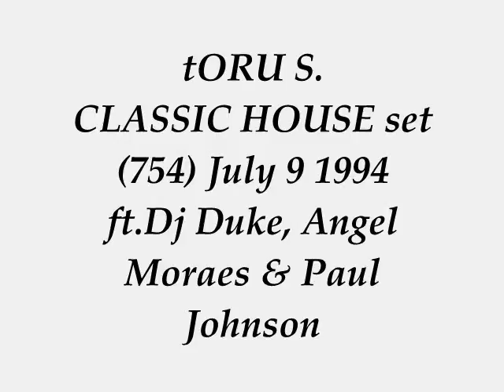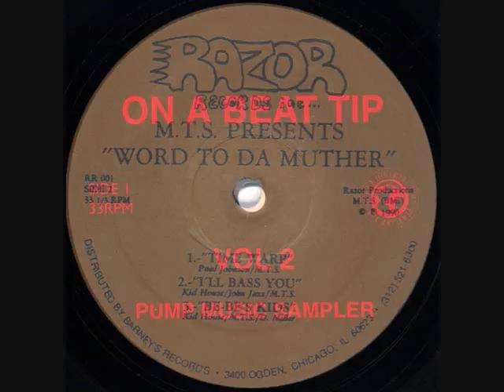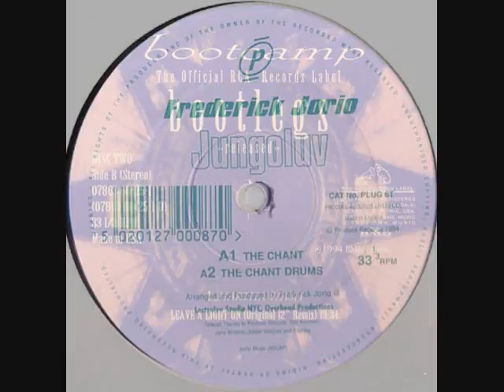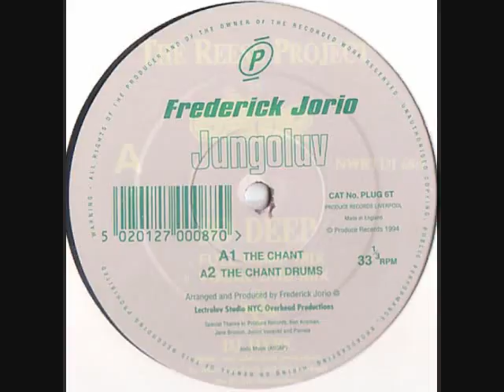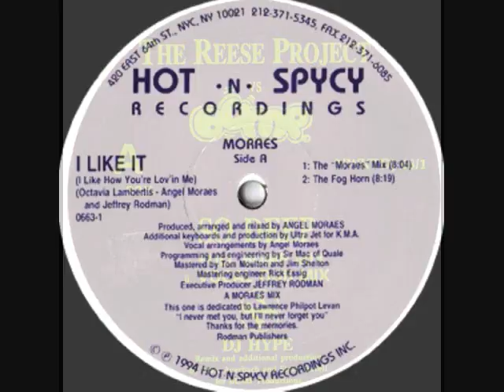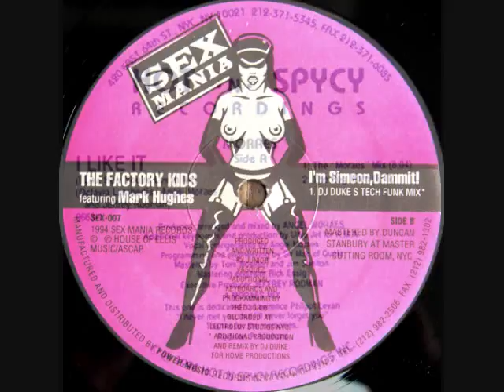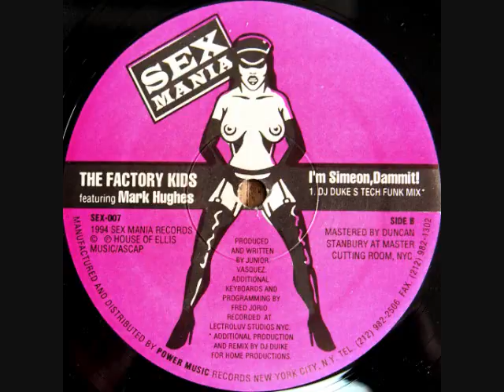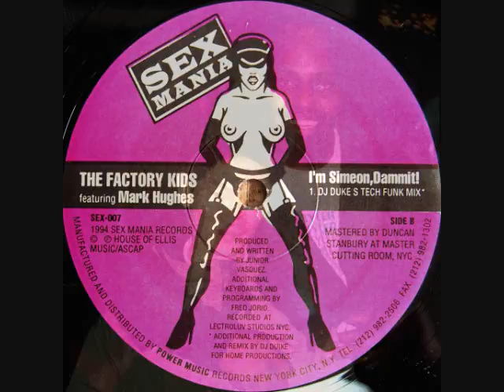tORu S. hot classic HOUSE set (754) July 9 1994 ft.Dj Duke, Angel Moraes & Paul Johnson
BIG love & Respect to Paul Johnson, Azuli, Martha Wash Basement Boys, Frederick Jorio, Kevin Saunderson The Bump aka Marc Auerbach Steve Travell, Angel Moraes, Dj Duke.